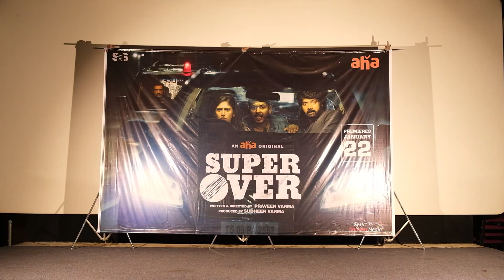Super Over Premiere Event | Naveen Chandra | Chandini Chowdary | Sudheer Varma | T24Media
Tollywood News,Tollywood Latest Updates, Tollywood news, trending news,Latest News,Upcoming news,tollywood gosspis,
telugu film news,tollywood news,telugu movie news,telugu cinema news,telugu news,tollywood
latest telugu news,telugu films,telugu

Best Tiktok comedy, Top Tiktok telugu funny, Ultimate comedy, Tiktok  Dubsmash videos, tik tok fun, Telugu comedy,  Latest Dubsmash Videos, TikTok new funny videos, Telugu TikTok comedy